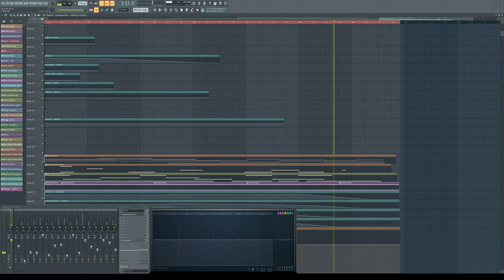"Day in Estonian Tundra" - FL Studio \ Symphony Orchestra Composition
Orchestral composition - day in Estonian forest.

The piece starts off slow, with ambient forest atmos. Introducing just a hint of a melody (soft piano) (the start of a day in dense Estonian woods), which slowly builds up momentum, growing to a full melody and crescendo (sun, nature, light colors and energetic animals, positivity - continuity of life); before slowly trickling away - fading... fading... into darkness and melancholy again. The cycle repeats.

Estonia has wonderful woodlands. Apparently, they even qualify as a Tundra - as Spitfire recorded some of their Tundra Atmos here.

Composition in FL Studio, using mainly instruments from Spitfire Audio ; BBC Symphony Orchestra Discover + Soft Piano (Labs)).

F \ Am \ F \ G, 145bpm